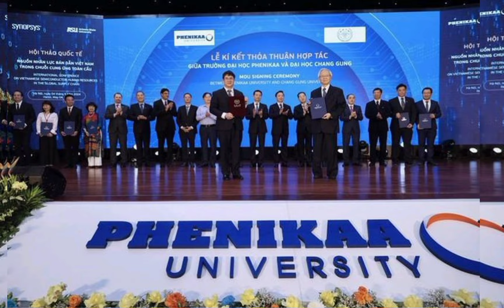Phó Thủ Tướng:Nhanh chóng xây dựng đội ngũ nhân lực vi mạch bán dẫn chất lượng cao, chuyên môn sâu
Dự hội thảo quốc tế 'Nguồn nhân lực bán dẫn Việt Nam trong chuỗi cung ứng toàn cầu', sáng 4/5, Phó Thủ tướng Trần Hồng Hà nhấn mạnh, công tác đào tạo nhân lực ngành vi mạch bán dẫn không chỉ phục vụ Chiến lược phát triển ngành công nghiệp bán dẫn, nhu cầu của các doanh nghiệp tại Việt Nam mà cần nằm trong bài toán tổng thể của ngành vi mạch bán dẫn, công nghiệp điện tử toàn cầu.